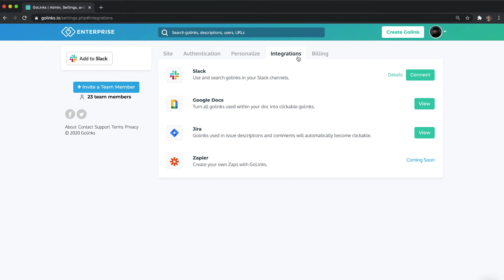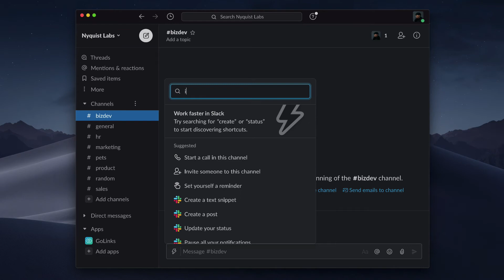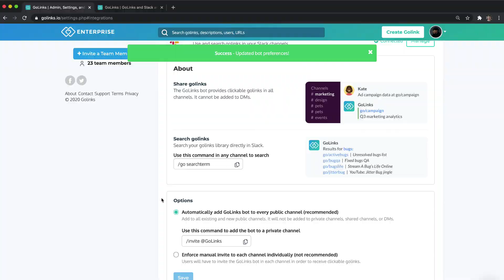How to Use GoLinks in Slack | GoLinks® Tutorial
How to add and use Slack in Go Links.